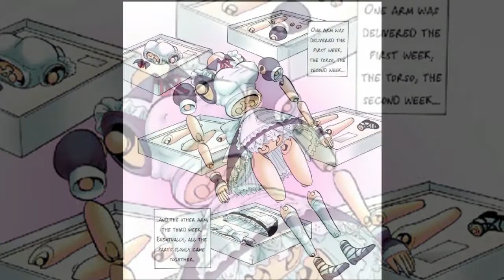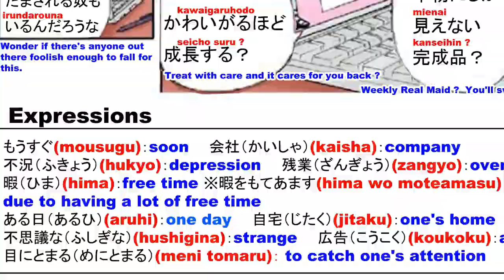Learn Japanese :Japanese travel phrases #53